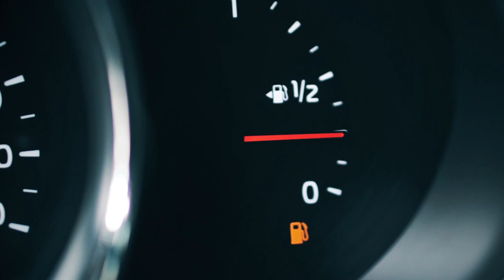Waste2tricity backs BBC’s war on plastic documentary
Waste2Tricity (W2T) is putting its support behind the War on Plastic documentary on BBC One, hosted by Hugh Fearnley-Whittingstall and Anita Rani.

The show, which aired yesterday, revealed that UK households are harbouring over 20 billion single-use plastic items. Hugh Fearnley-Whittingstall and Anita Rani were shown working with 22 households in East Bristol to determine how many single-use plastic items they have around the house. The staggering figure averaged at nearly 17,000 plastic items per home.

W2T supports the prime-time documentary which sheds light on the UK and world’s problem with unrecyclable plastic. The programme also addresses the problems with the UK shipping its unrecyclable plastic to destinations such as Malaysia where the plastic often ends up in illegal dumps.

W2T’s vision is to take the world’s problem with unrecyclable plastic and turn it into a solution; aiming to ‘turn off the plastic tap into the ocean’ to ultimately clean it up. The company will soon be transforming unrecyclable plastic into low cost hydrogen road fuel and electricity in the UK.